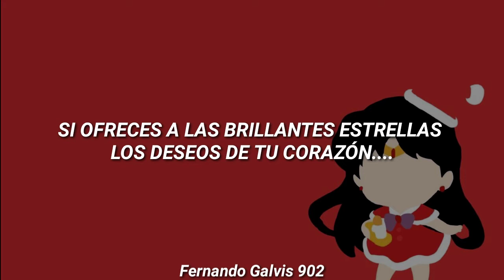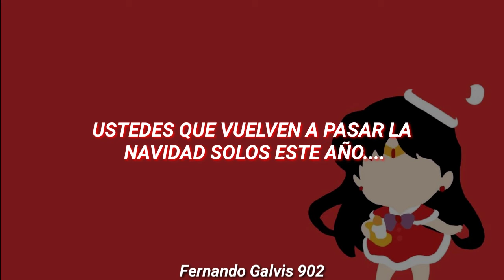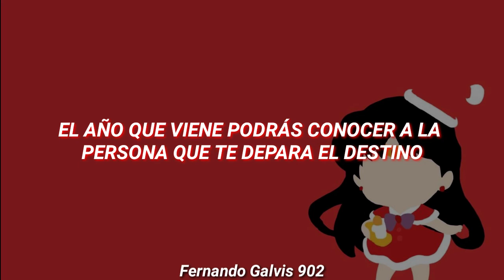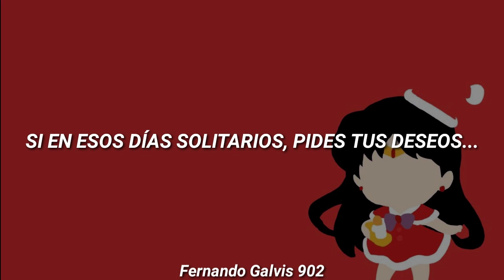Sailor Moon 🌙- Hoshi Ni Negai Wo (Sub Español)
No me pertenecen los derechos de esta canción la franquicia de Sailor moon es propiedad de Naoko Takeuchi y TOEI Animation